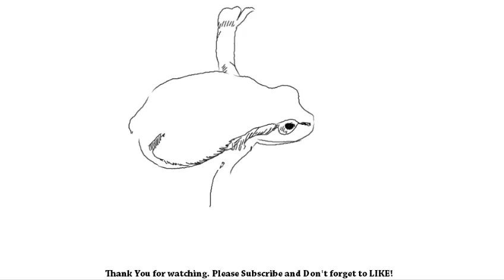How to Draw a Frog | YZArts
cartoons to draw easy, Easy Drawings & coloring pages

Learn how to draw Frog in very simple and fast way. I use charcoal pencil, lead pencil, graph paper, paint brush, water proof ink, drawing paper or common paper in most of my videos. For digital drawing I use Pen tablet. Choose any of your favorite drawing softwares. For drawing there is no need of expensive materials. Start drawing with any material you've got. For professional output please use expensive specialized material.

Relevant Tags: Free Video Tutorial, Drawing Video Tutorial, Easy Drawing Video, Live Drawing Video, Simple step by step Drawing, Drawing of Frog, Easy drawing Frog, How to Draw Frog, Drawing a Frog, Drawing Frog Image,Frog Drawing tutorial, Drawing Frog Picture, abstract art, easy cartoon, how to draw, Beautiful Drawing Frog, Popular Drawing Frog, fine art Frog, speed drawing Frog, Frog picture, Frog image, Frog portrait, online drawing, step by step drawing, step by step Frog, free coloring page, free coloring page of Frog